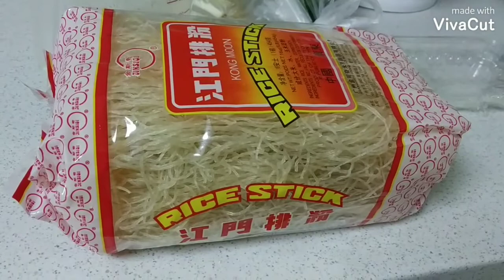Rice noodles with chicken in lemon grass